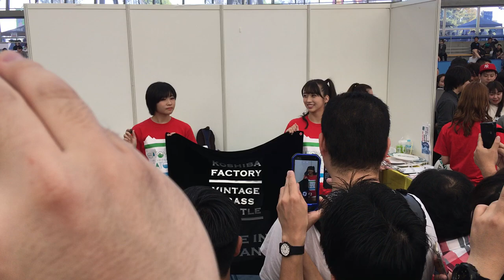Maria Makino & Keade Kaga in Satouyama&Satoumi2018 in kumagaya